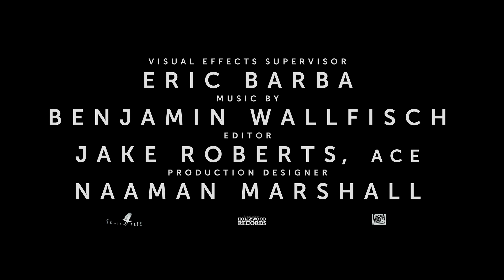Alien Romulus Peril Red Band Trailer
We are excited to share a terrifying new trailer for 20th Century Studios' Alien: Romulus, arriving in theaters August 16th.